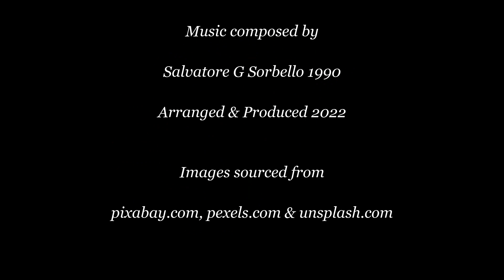BEAUTIFUL WOMEN, BIKINIS, SEDUCTIVE, SEXY, CLOUDS, MODELS - "CLOUDS" - Song by Salvatore G Sorbello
An original composition written and performed by Salvatore G Sorbello.  First composed in 1990 and now re-arranged and produced in 2022.  This work is part of the extensive original music composition catalogue of Salvatore G Sorbello.

(Technical Stuff: A Fender American Deluxe Stratocaster Electric Guitar and a Maton Six-String Acoustic Guitar were used in this recording.  Production utilised Steinberg Media Technologies software).

Attributions: Unless noted otherwise in this clip, CC0 Public Domain Video and Still Images were sourced from pixabay.com and modified as necessary.